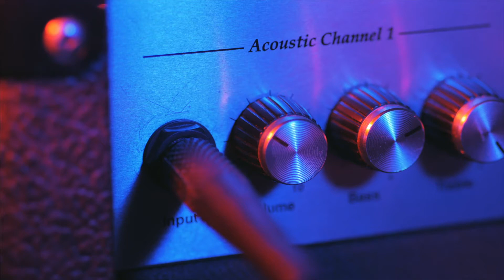Learn from the Greats! Understand Tax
Zwai Bala, a featured artist at AMPD Studios powered by Old Mutual, shares the personal trials and tribulations he had with his finances due to not understanding tax.